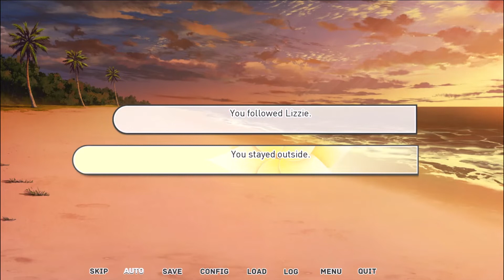Our Life (Game) - Step 1: End of Summer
PLEASE NOTE: This video is Kid-Friendly. The actual game is Rated 13+

This video was created by TNW Creations, LLC. in Austin, Texas. We build stellar websites and produce family friendly content.